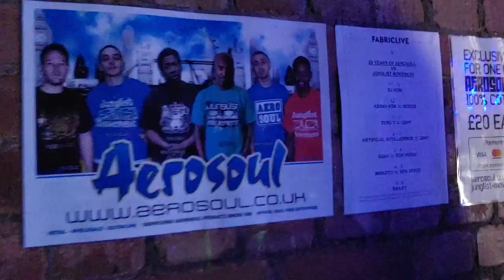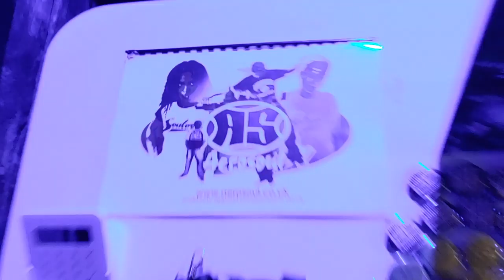How to build a clothing brand in 2020! Junglist Movement Clothing celebrates 20 years in fashion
Killa Kela Podcast #165 with guest Aerosoul Clothing. Celebrating 20 years in fashion.

mailchi.mp/7482095b6593/killakelapodcast

Today we drop deep into the fashion culture and meet a gentleman that has worked with the ebs and flows of fashion trends for over 20 years.
The Junglist Movement T Shirt Logo alone holds court as being one of the leading fashion images in our generations Rave & Hip Hop experiences, and today we are going to be asking the main man, creative Leke Odesoye what the rules are for making a 20 year old Urban clothing brand.
We're going deep on how to begin a fashion brand in 2020, the industry risks, what creative opportunities you need to look out for, how to market your clothing, and create longevity in fashion.
This episode Episode is the story of creating a lane and maintaining it. This is Aerosouls Podcast.

mailchi.mp/7482095b6593/killakelapodcast

youtu.be/KAoXpB7UF1M

Killa Kela Weekly Livestream: Wednesday of every week.